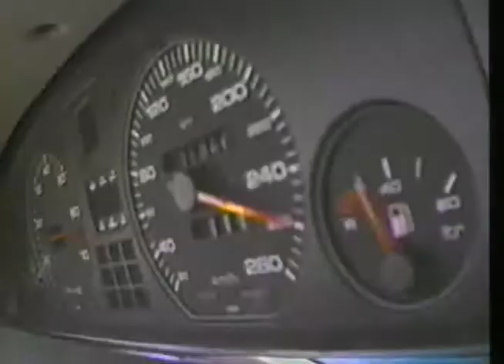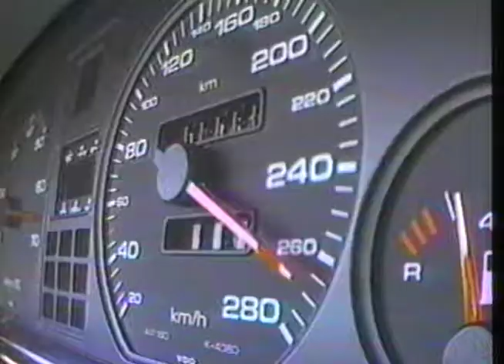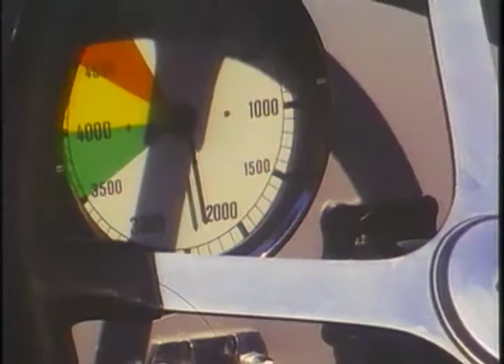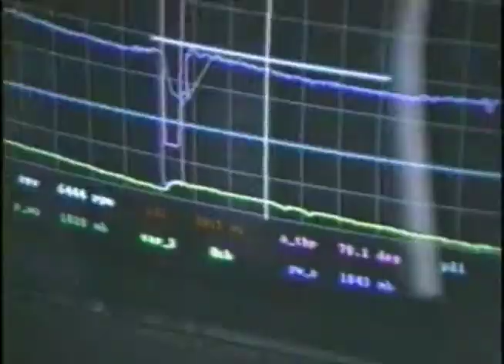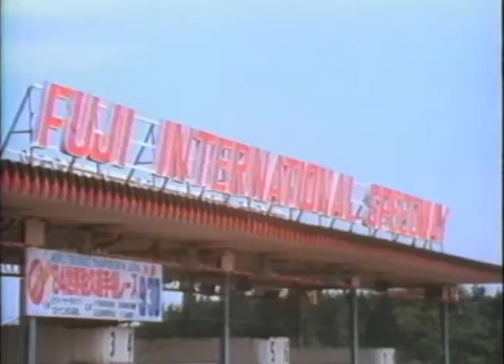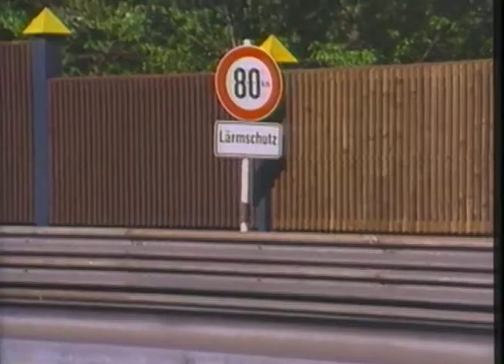SPEED ON THE AUTOBAHN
One of the fastest men on the race track, Hans Stuck, takes you for a flat-out ride on the German Autobahn and demonstrates just how the Germans are able to drive safely on highways with no speed limits.